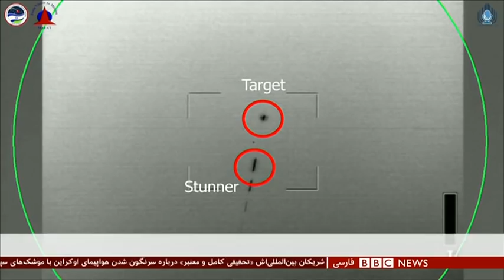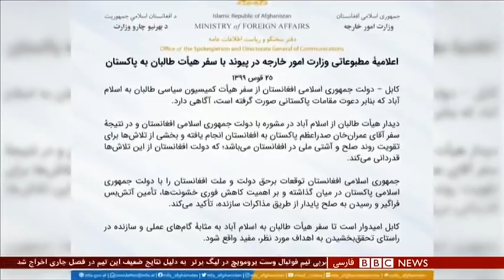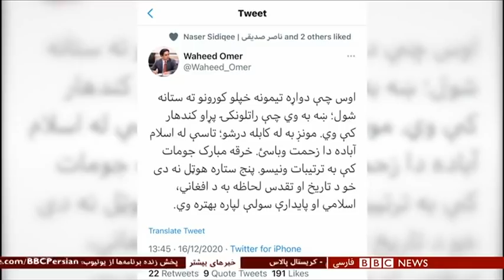اخبار ساعت شش عصر- چهارشنبه۲۶ آذر